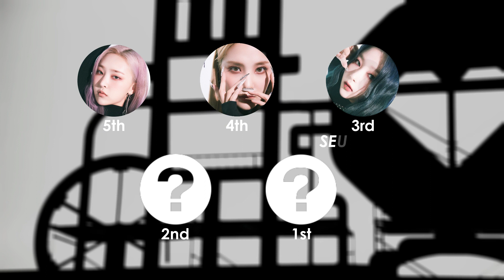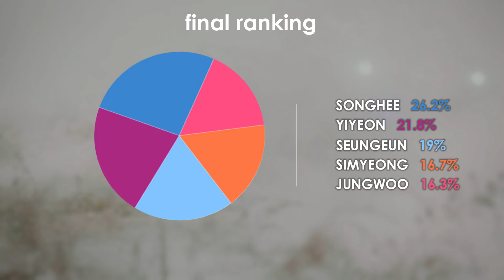BVNDIT (밴디트) - "VENOM" | focus & solo screen-time ranking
which member of BVNDIT has the most solo screen-time on their new MV for 'VENOM'? watch to find out!